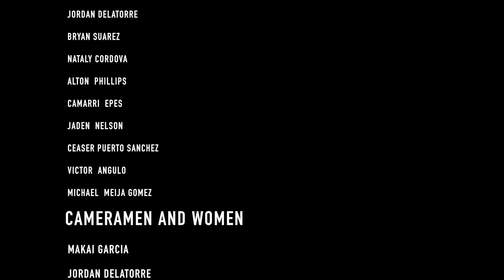Music Video Independent Jordan Delatorre: Amadeus Vulture Apart of the Murder